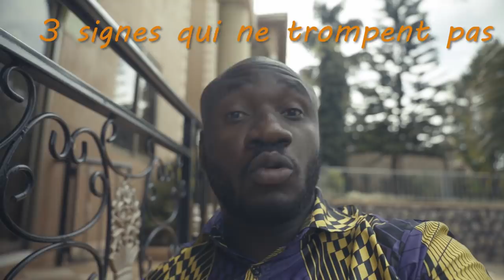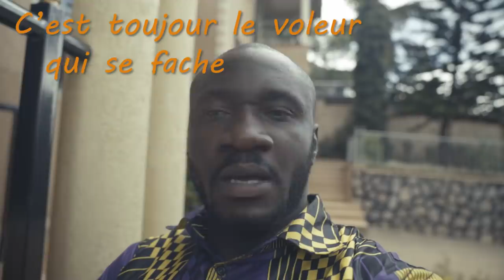3 signes pour reconnaitre la femme qu'il faut eviter #123